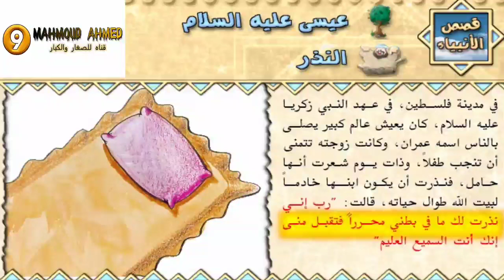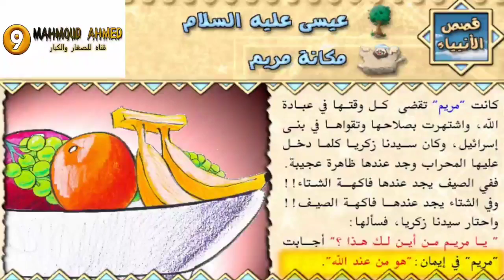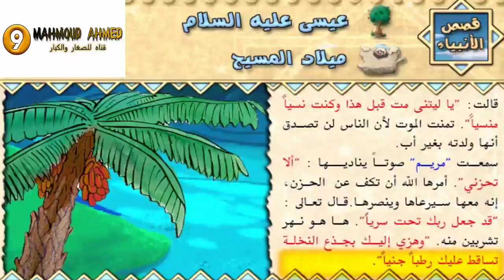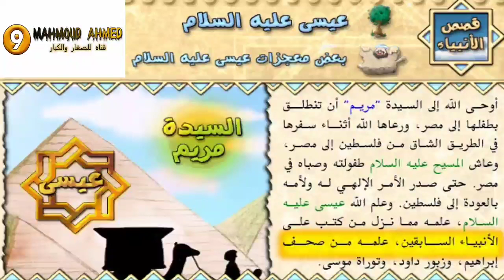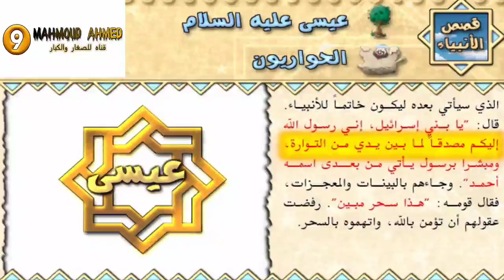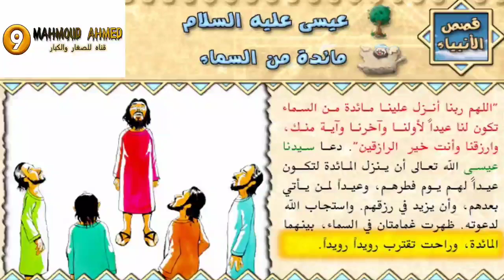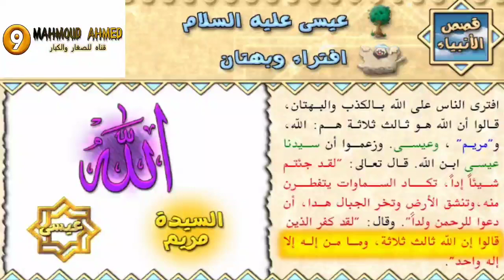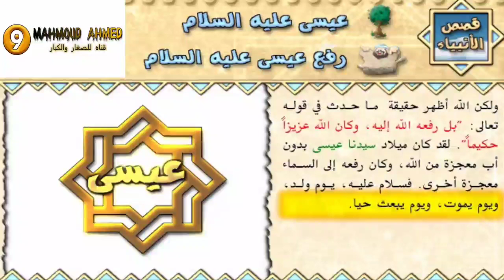قصة سيدنا عيسى علية السلام كاملة